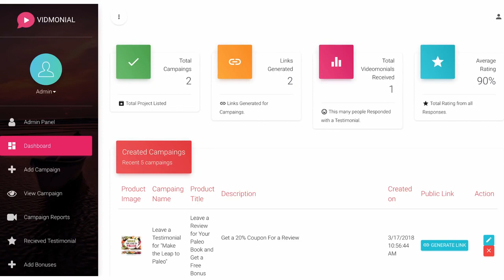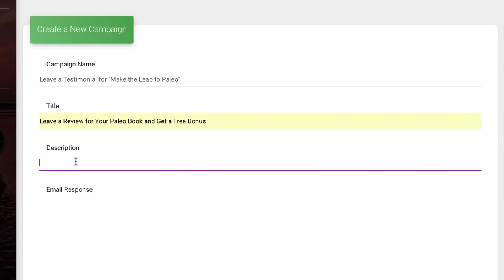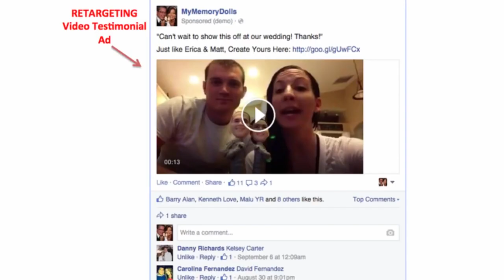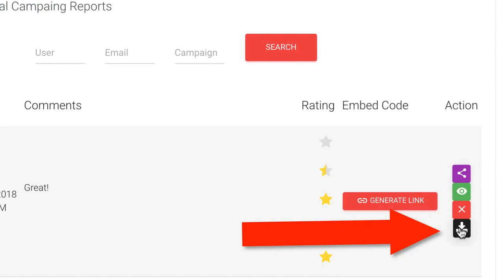Vidmonial 2.0 Review | Vidmonial 2 Demo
Vidmonial 2 expands upon the initial, little video capture tool and transforms it into an entire video marketing review suite that captures, edits, syndicates, and markets both video and text testimonials all-in-one.

It Works in 5 Simple Steps:

You can incentivize customers of your products, your clients, or someone else’s if you’re an affiliate to leave a video testimonial in exchange for a bonus, guide, coupon code, or any other incentive you want.

Step2. Customers Record The Review Quickly Via Desktop or Mobile Now
Vidmonial 2.0 makes it easy in 1-click for the user to record the testimonial through their desktop or now through mobile if they are in a hurry. You can also choose to allow them to leave a text review and give star ratings.

Step3. Review and Testimonial and Edit the Video
Then, review the testimonial and edit it in the new Video Wizard. Transform it from a borning video to a solid marketing piece with custom CTAs, graphics, text, music and more you can share around the web.

Step4. Market the Video with Display and Widget Technology
Then, embed your video using brand new templates or showcase it, along with other similar product reviews on the new Vidmonial 2 Social Proof Widget to quickly begin increasing conversions.

Step5. Syndicate Around the Web for Traffic and Fresh Leads
In just a click, you can share the testimonial to tons of social networks for traffic and fresh leads. Now, instead of slaving away creating the videos yourself just have customers create them FOR you to use in your sales pages, blogs, Facebook ads, YouTube channels, and more.

Features Include:

100% Compatible with Mobile
Simple Video Wizard Editor
Text and Video Reviews Social Proof Widget
More Video Display Options
Capture Only Video Reviews, Text Reviews, or Both
DFY Customizable Bonus/Thank You Pages with Easier Bonus Access
Syndicate to Many More Social and Video Networks in a Click
1-Step Mobile Video Capture Pages
Show/Hide Captured Testimonial

And Even More Features:

Create "Set-and-Forget" Testimonial Generating Cloud Campaigns
Live Video Capture Technology
Display Video Testimonial Boxes Anywhere You Want
Capture Star Ratings an Written Feedback
Commercial Rights to Sell a 100% Unique Service

Everyone Can Benefit From Vidmonial 2.0

Offline Marketers: Vidmonial 2.0 works in any niche, so you can create customer testimonials for plumbers, dentists, real estate agents, and charge a premium fee.

eCommerce Marketers: Incentive your buyers to record a testimonial of them using your product right on video. Then use the testimonial in your FB ads and on your Shopify pages.

Social Marketers: Not only can you embed Vidmonial videos in your landing pages, but syndicate them to YouTube and social media for traffic TO the sales page and more trust with your brand.

Prices:

Front End: Vidmonial 2.0 Commercial $27
OTO: Vidmonial 2.0 Diamond $49
OTO1 Downsell: Vidmonial 2.0 Diamond Lite $29
OTO2: Vidmonial Enterprise $97
OTO2 Downsell: Vidmonial 2.0 Enterprise Lite $39
OTO3: Vidmonial 50-100 License Whitelabel Option $149-$169
OTO4: VidPages Agency $29